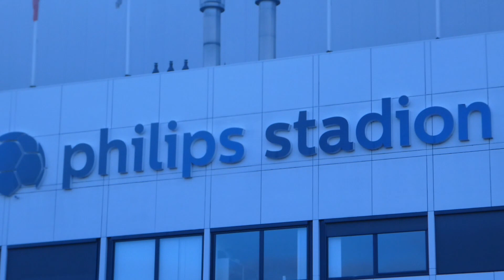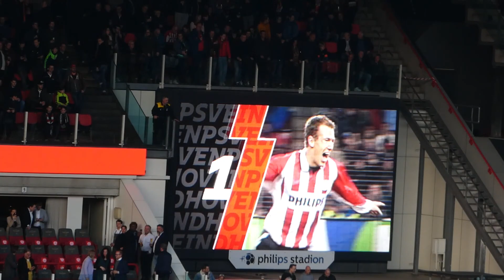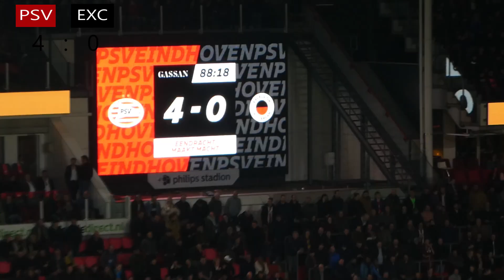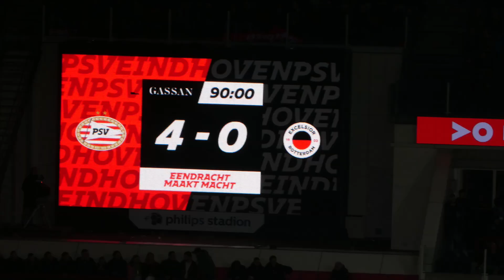NL Experience Teil 5 Philips Stadion PSV Eindhoven -Excelsior EREDIVISIE 22/23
Mein Besuch im Philips Stadion der PSV Eindhoven. Das Stadion wurde 1913 erbaut und hat ein Fassungsvermögen von derzeit 35119 Plätzen davon alles Sitzplätze.

Da das Stadion nicht auf einmal erbaut, sondern mit der Zeit nach und nach erweitert wurde, entstanden starke Asymmetrien.1938 wurde eine Anzeigetafel mit Uhr ins Stadion eingebaut, was als technisches Novum galt.

Am 1. September 2009 brach auf der V.I.P.-Tribüne auf der Westseite des Stadions ein Feuer aus, welches von Schweißarbeiten ausgelöst wurde. Das Philips Stadion ist über 100 Jahre alt, wurde aber über die Jahre immer wieder den Standards angepasst und modernisiert.

______________________________ Social Media ____________________________

FAZIT:

ESSEN INSGESAMT       :   4 von 10

(Kaum Auswahl im oberen Rang, zudem kalt und dafür zu teuer. Im mittelgang waren vereinzelte Geschäfte, die ich aber nicht getestet habe.)

Atmosphäre Allgemein  :   6 von 10

(PSV´s Ultras hinter dem Tor haben durchgehend Supportet. Der rest des Stadions war dann nur bei den Toren zu begeistern)

Stadion Allgemein          :    7 von 10

Negativ-Ticket preise waren etwas zu hoch. Kaltes essen.

Positiv-Wenn ein Tor viel war das Stadion da. Bezahlen im Stadion nur mit Karte. Nähe des Stadion in der Innenstadt gelegen. 800 Meter vom Bahnhof entfernt. Nette Fans mit denen man sich gut Unterhalten konnte.

Neutral-Löwen Maskottchen welches aber nur im Innenraum auf dem Rasen zu bestaunen war. Imposantes Stadion welches sicherlich einen Schub gibt bei wichtigen Spielen!

Nächstes Spiel:

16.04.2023 Sonntag 17.30 Auswärts beim 1.FC Union Berlin